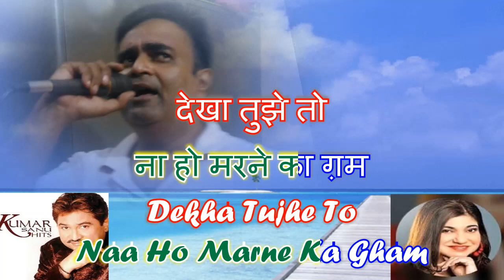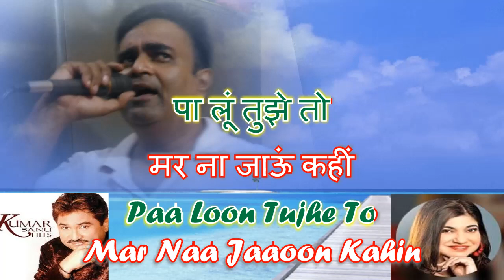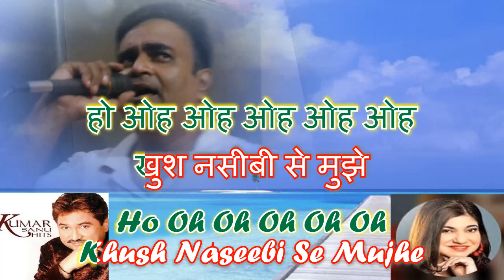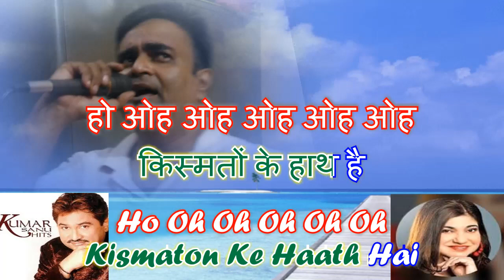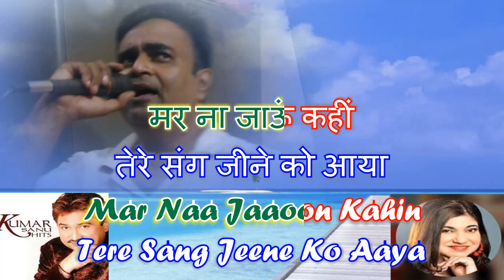Dekha tujhe to ho gayi deewani karaoke by Rajesh Gupta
Dekha tujhe to ho gayi deewani karaoke by Rajesh Gupta Movie koyla